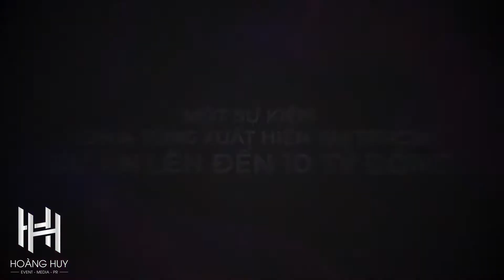TRAILER SỰ KIỆN BÀ LÃO FESTIVAL 21 | HOÀNG HUY MEDIA